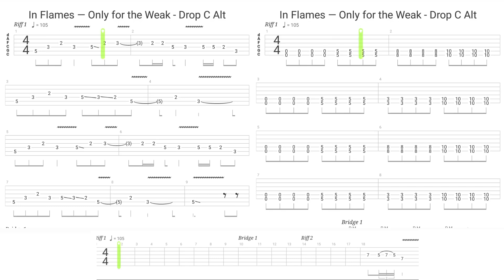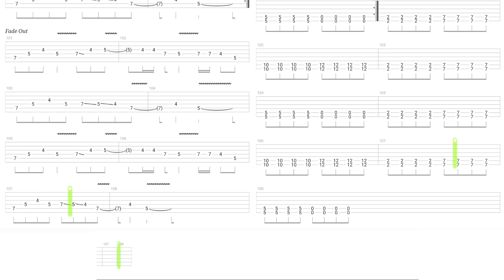In Flames - Only For The Weak | Rhythm & Lead GUITAR TABS | Cover | Tutorial | Lesson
Tuning: Drop C (CGCFAD)
Full Lead & Rhythm Guitar Tabs "Only For The Weak" by In Flames (Björn Gelotte and Jesper Strömblad)